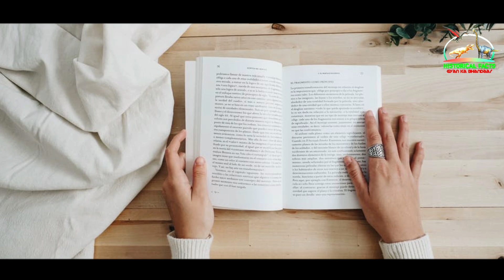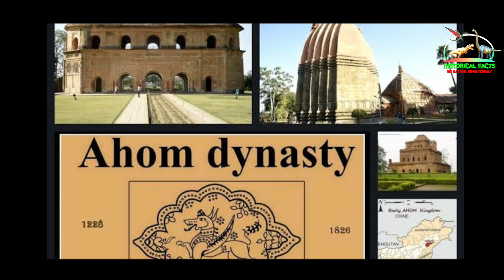अहोम वंश जिसने मुगलो को 17 बार हराया | Historical Facts Hindi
क्योंकि मैं ऐसी वीडियो हर हफ्ते लाता रहता हूँ।

नीचे कुछ दिलचस्प वीडियोस के लिंक भी दे रहा हूँ जिन्हें आप लिंक पर क्लिक करके देख सकते हैं 👇👇

वैसे बाकी आप चैनल पर जाकर भी देख सकते है।

1. प्राचीनकाल के बेहद ही खतरनाक जानवर जो अब लुप्त हो गए | 5 Mysterious Creatures

1. Mahabharat ke 10 Sabse Shaktishali Yodha || Spiritual Motivation

2. सूर्यपुत्र कर्ण महाभारत का सर्वश्रेष्ठ योद्धा क्यो था?Why karn was the best warrior in Mahabharath

3. महाभारत के 10 सबसे सर्वश्रेष्ठ धनुर्धारी ।। Top 10 Archers Of Mahabharata ।।

4. जानिये महाभारत के भीम गदा के अलावा और कोनसा सस्त्र चलना जानते थे | रोचक संसार

1. Ahom kingdom |600 Years in 35 Minutes | Mandeep M.Gogoi | Me-dam-Me-phi 2020

2. Ahom vs Mughal

3. Battle of Saraighat 1671 explained by Dr. Mahipal Singh Rathor - Know about Lachit Borphukan

4. Lachit Borphukan:उत्तर पूर्व में मुगलो का काल साबित हुआ ये सेना नायक

1. दुनिया के सबसे खतरनाक रेलवे ट्रैक | World's Most Dangerous Railway Track | HINDI|EPIC TV INDIA

2. दुनिया के 10 सबसे खतरनाक रेलवे ट्रैक | 10 Most Dangerous Railway Tracks

3. सबसे खतरनाक 10 रेलवे ट्रैक्स | Most Dangerous Top 10 Railway Tracks In The World In Hindi

4. दुनिया के 5 सबसे खतरनाक रेलवे ट्रैक || most dangerous railway tracks in the world.||

Other search:-

ahom dynasty history, ahom kingdom, ahom history, ahom kingdom history in hindi,